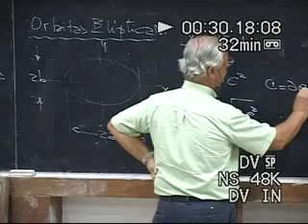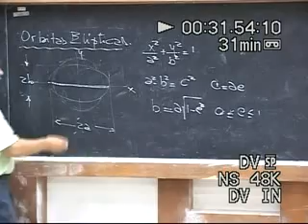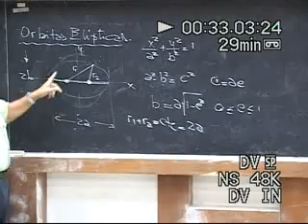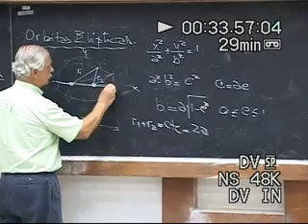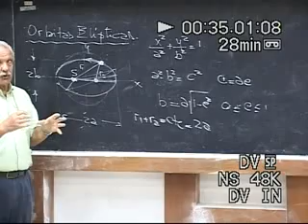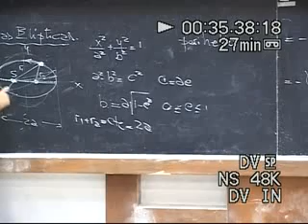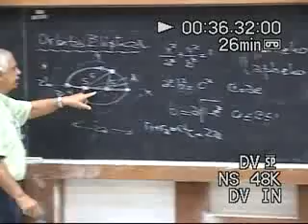Clase # 15 Gravitación. Energía Potencial. Orbitas Elípticas. 5/5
Contenido:

-Gravitación.
-Energía Potencial.
-Orbitas Elípticas.